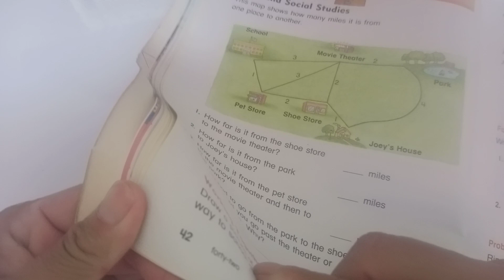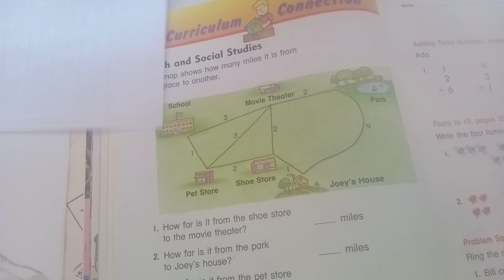Curriculum and connection math and social studIES | Mathematic Book Review Exercises